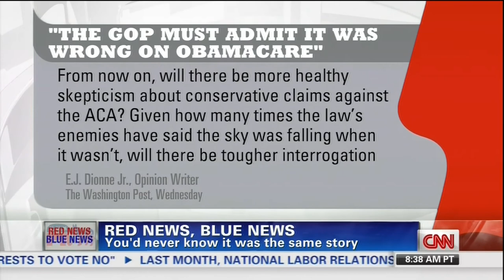Ben Ferguson and Marc Lamont Hill on CNN 4-6-14